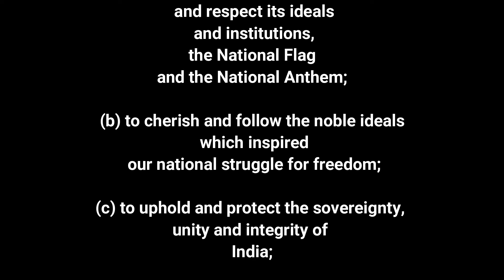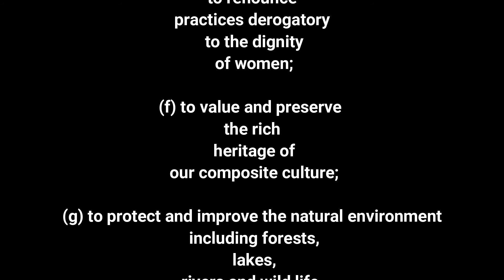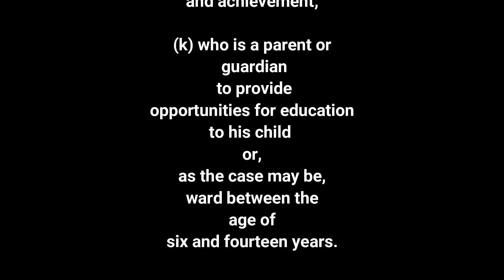ARTICLE 51A | Listen and Share an article every day| THE CONSTITUTION OF INDIA, Part-IV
Presented by
Sreedhar.G

PART IVA
FUNDAMENTAL DUTIES
Article-51A
Fundamental duties.

—It shall be the duty of every citizen of
India—
(a) to abide by the Constitution and respect its ideals and
institutions, the National Flag and the National Anthem;
(b) to cherish and follow the noble ideals which inspired our
national struggle for freedom;
(c) to uphold and protect the sovereignty, unity and integrity of
India;
(d) to defend the country and render national service when called
upon to do so;
(e) to promote harmony and the spirit of common brotherhood
amongst all the people of India transcending religious, linguistic and
regional or sectional diversities; to renounce practices derogatory to the
dignity of women;
(f) to value and preserve the rich heritage of our composite
culture;
(g) to protect and improve the natural environment including
forests, lakes, rivers and wild life, and to have compassion for living
creatures;
(h) to develop the scientific temper, humanism and the spirit of
inquiry and reform;
(i) to safeguard public property and to abjure violence;
(j) to strive towards excellence in all spheres of individual and
collective activity so that the nation constantly rises to higher levels of
endeavour and achievement;

(k) who is a parent or guardian to provide opportunities for
education to his child or, as the case may be, ward between the age of
six and fourteen years.